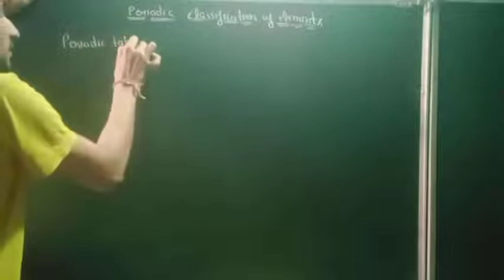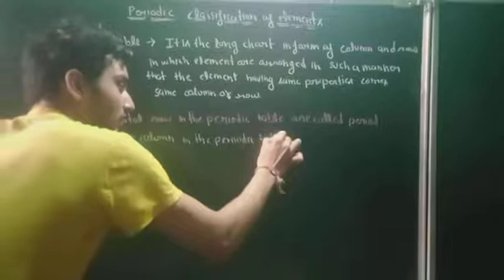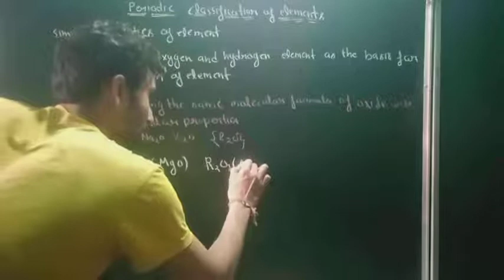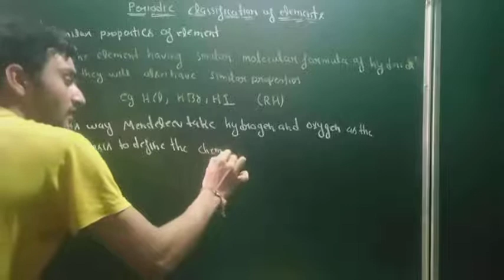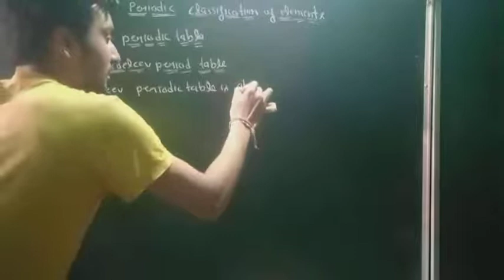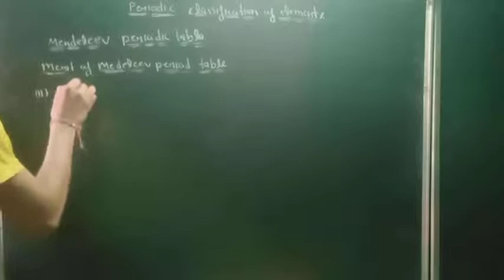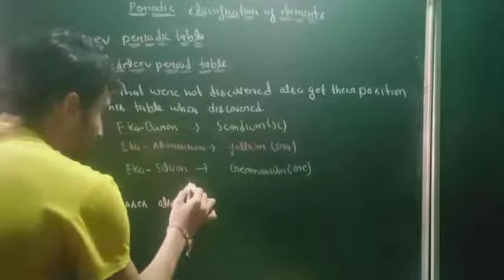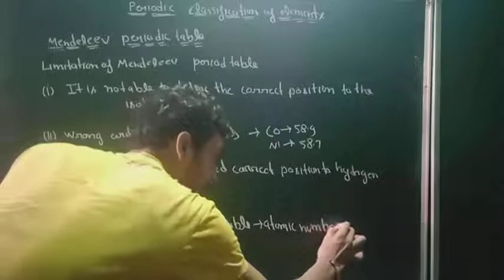Mendeleev periodic table(merit and limitations)class 10 periodic classification of element by mithas